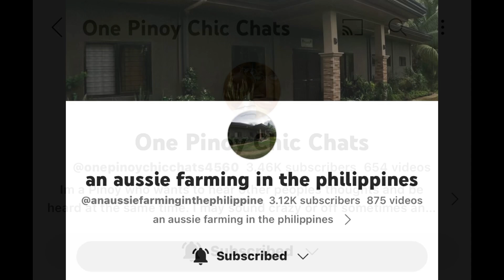🎣OUR DAY OUT FISHING TELAPIA